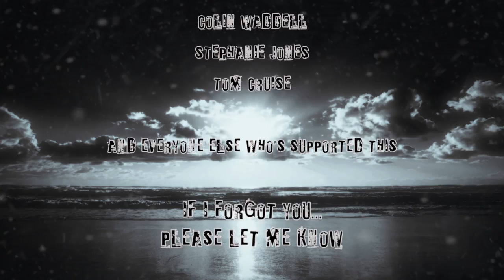Carnival Cruises' Demonic Superbowl Commercial....!!!!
thats it. I'm never watching football again. it broke my heart when that dude from the seahawks started to cry. football players are such big meanie weanies and they aren't of god. yes, this includes tim tebow. also. damn you carnival cruise lines. damn you. its obvious that the anti-christ runs your organization as well.

Konw The Trut….

SecularTV….

Atheists On Air Podcast:
aoa.fm